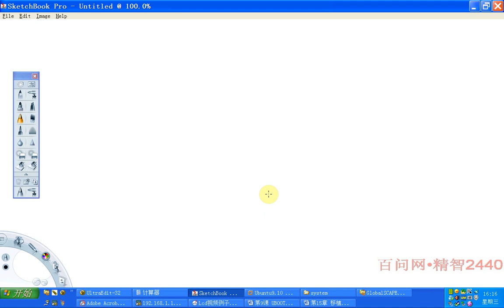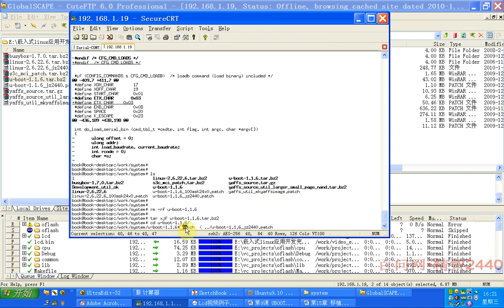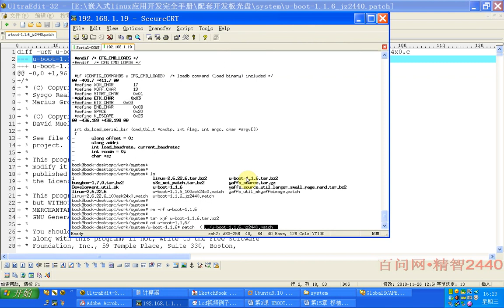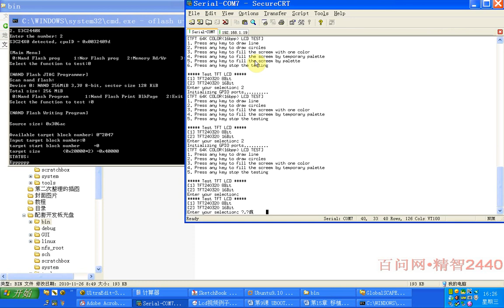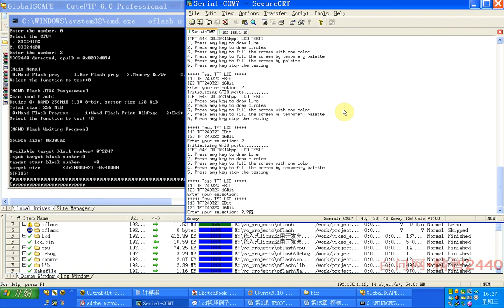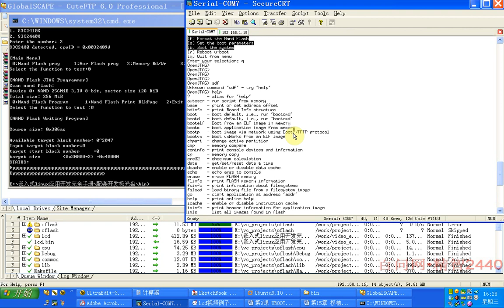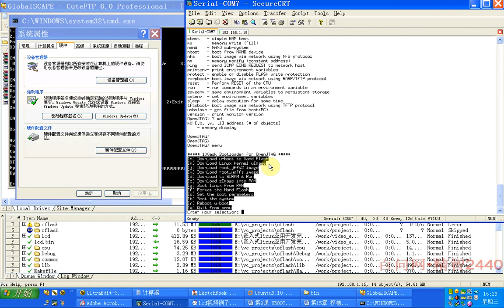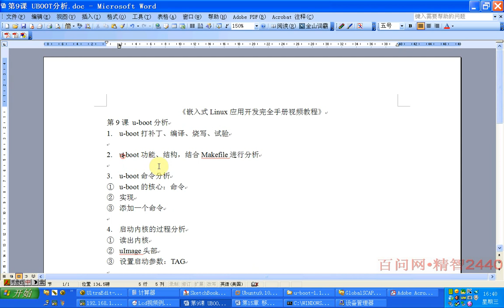27第9课第1节 u-boot分析之编译体验